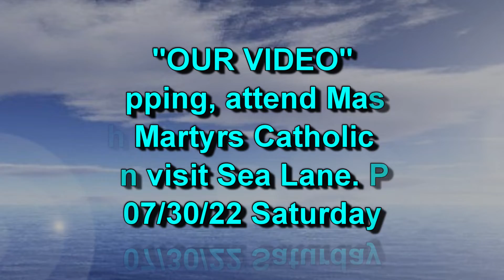sea lane part 3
Shopping, attend Mass at English Martyrs Catholic Church
and then visit Sea Lane.
07/30/22 Saturday. Part Three.